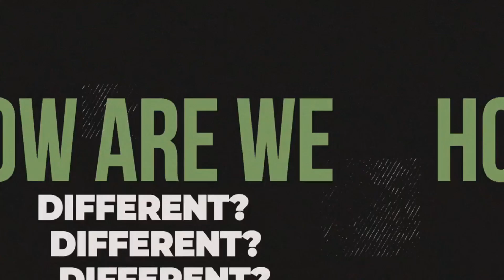Ep. 140: The Entrepreneur's Blueprint | Mastering Business Success with Ann Carden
Welcome to a masterclass in entrepreneurship and business success! Join us on 'Be The Difference' as we sit down with Ann Carden, an entrepreneur with over 41 years of experience, a three-time published author, and the host of the 'Expert In You' podcast. From starting her first business out of financial hardship to coaching hundreds of business owners, Ann shares invaluable insights and practical tips that will propel you towards your own success.

To learn more on coaching in life, business or fitness, go for more information.